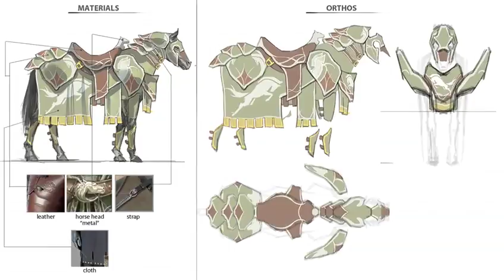Lord Of the Rings Online: Riders of Rohan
Dietro le quinte